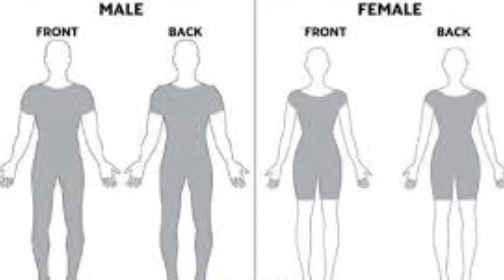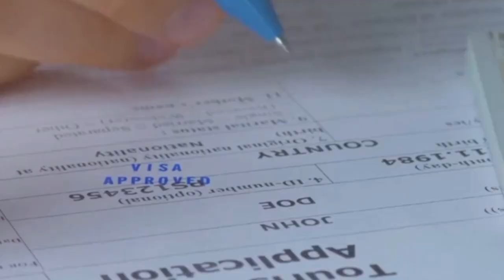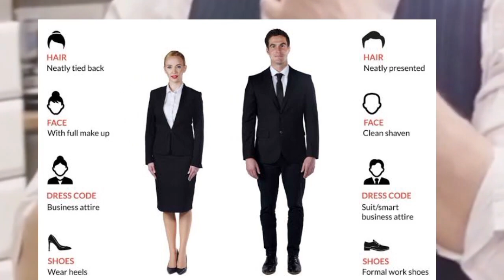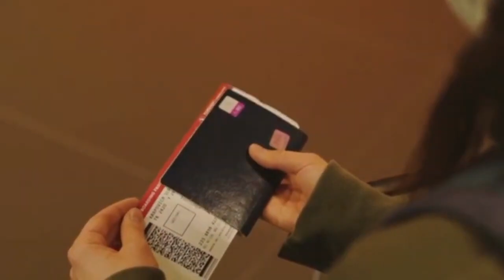SCARS AND TATTOOS: Cabin Crew Requirements - Declaration Forms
Hello everyone, and welcome to today’s video on cabin crew assessments, focusing specifically on Emirates, Qatar Airways, and Etihad Airways. In the previous video, we talked about the teeth requirements and everything you need to know about the braces and dentures, so make sure to watch it.

Today,  We’re going to dive into the policies surrounding scars and tattoos, and I'll share valuable tips on how to dress and maintain punctuality for your interviews. To my returning subscribers, thank you so much, you keep me motivated to make more aviation videos, if you are new here, you are so much welcomed to this channel, we are all about travel and aviation careers, so please subscribe so you do not miss out on more videos like this.

Get a copy of " 'The Ultimate Guide To Becoming Emirates Cabin Crew" 👇
United States